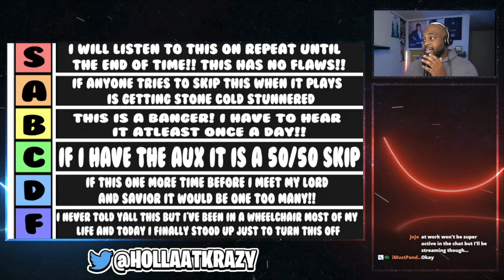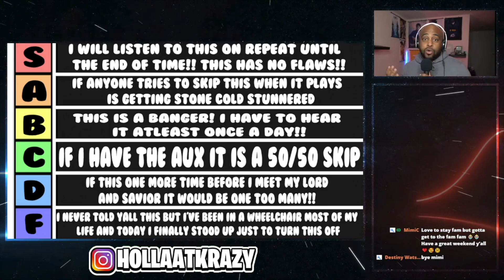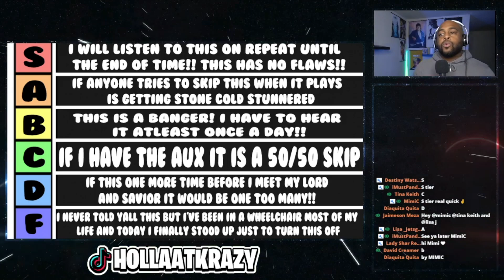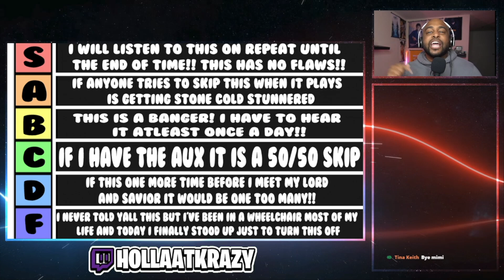What TIER is Eminem " Lose Yourself " | YOU WON'T BELIEVE WHAT TIER I PUT THIS IN!!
- HollaSquad